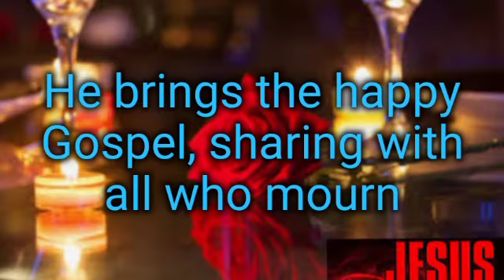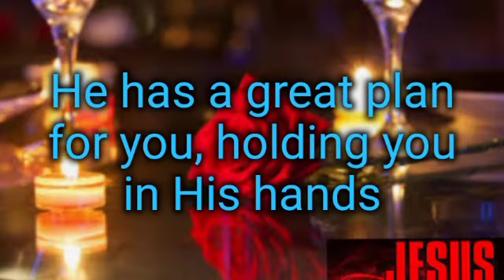Because He Loves You with vocals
Kantania Music